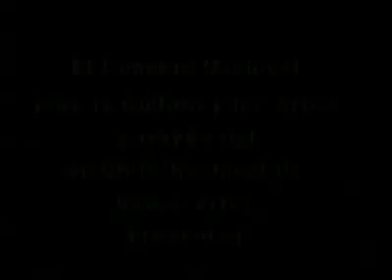✶✧♦✧✶ LOS AMOROSOS CALLAN ✶✧♦✧✶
Simplemente vale la pena ver a uno delos mejores poetas (Mexicanos).
“Jaime Sabines Gutiérrez”… QUE LO DISFRUTEN.

▁ ▂ ▃ ▄ ▅ ▆ ▇ █ ▋◤“Harry M.A”◥▋ █ ▇ ▆ ▅ ▄ ▃ ▂ ▁